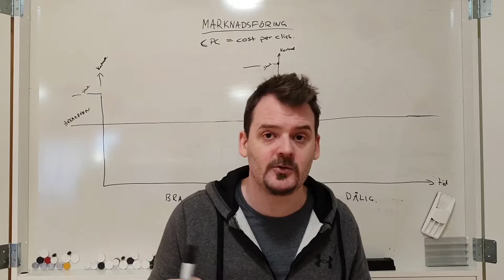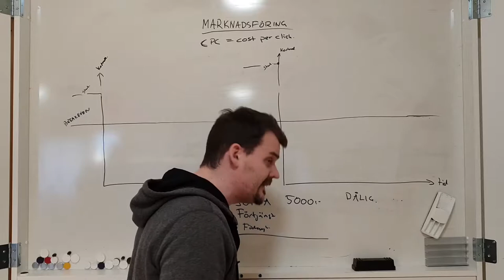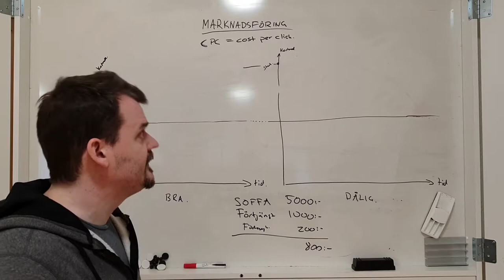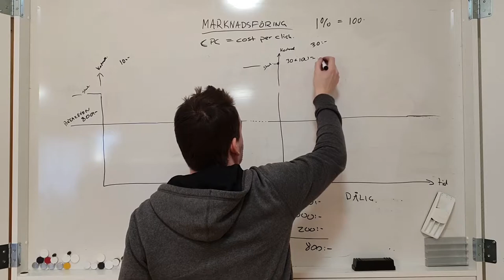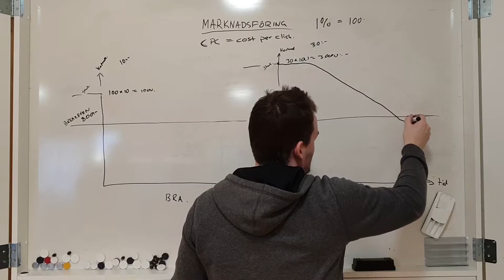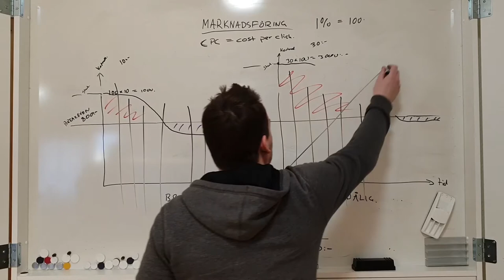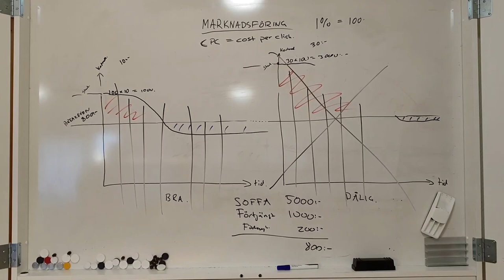Marknadsföring CPC (cost per click)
FÖRETAGANDE
Detta avsnitt är ett fiktivt företag som vi tillsammans skall sälja soffor genom digital marknadsföring.
Förklarar, tipsar och ger er massa att tänka på.